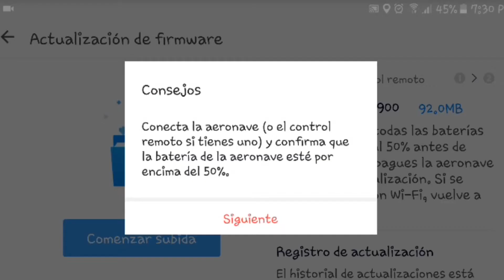por fin dji en español 4.2.20 en android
si te gusto la música de fondo que crees? esta hecha por mi,
 mi música 100 %